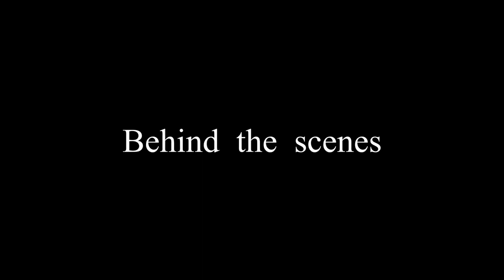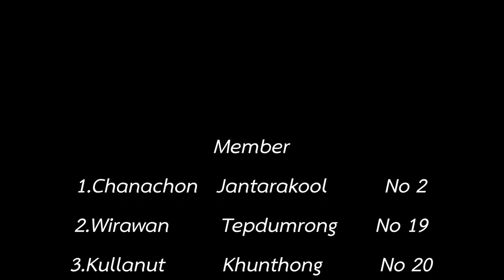Drama movie by Bangkok high school students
School project to make a 5 minute short movie